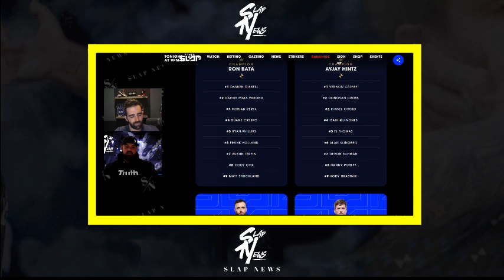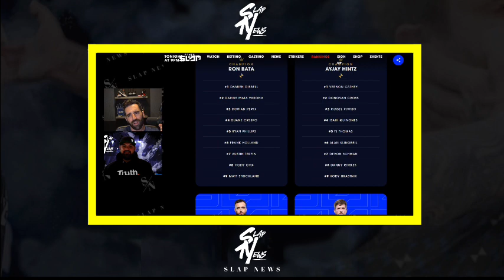Power Slap Heavyweight Breakdown by Slap News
Power Slap Heavyweight Breakdown by Slap News. Talking what to do with the division in Power Slap is interesting, breaking down the potential outcomes and matches to happen at Power Slap 3.

The inside source for all things slap fighting from both Power Slap & SlapFIGHT Championship.